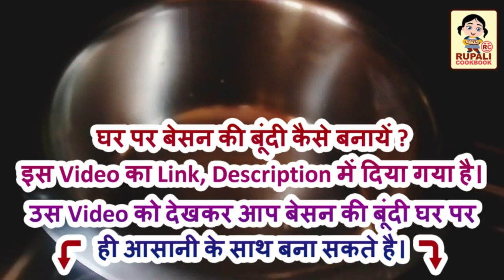Sweet Boondi Recipe | Easy Way to Make Meethi Boondi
Dosto, aaj hum dekhenge Sweet Boondi banane ka aasaan tarika. Sweet Boondi banana bahut hi simple aur aasaan hai.

बेसन की बूंदी,
बेसन की बूंदी बनाने का सबसे आसान तरीका,
गोल-गोल मोती दाने जैसी मीठी बूंदी बनाने का तरीका

How To Make Boondi | Besan Boondi Recipe | Besan Boondi Recipe in hindi | बेसन की बूंदी । Boondi

Mawa or Khoya Recipe - How to make Mawa or Khoya at home from milk | Rupali Cookbook

Gajar ka halwa | Gajar Ka Halwa Recipe | गाजर का हलवा बनाने का आसान तरीका | Carrot Dessert | Carrot Halwa

About Channel: Our YouTube channel is related to cooks delicious food recipes in easy and simple ways. Cooking is my hobby and it plays a great role in my life. Please watch our videos to discover interesting, very easy and delicious food recipes.